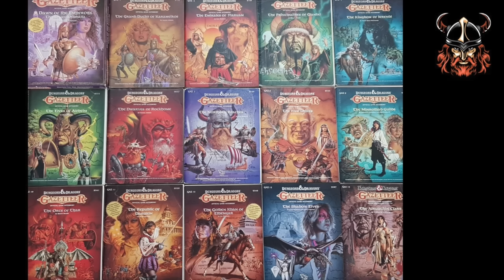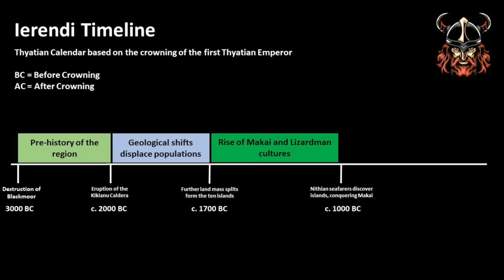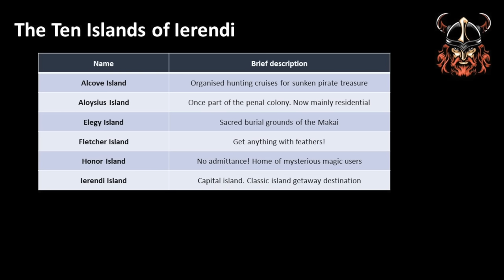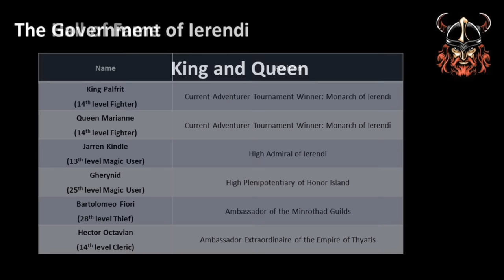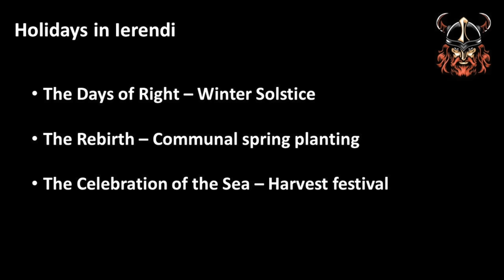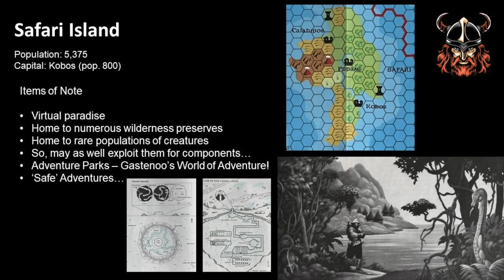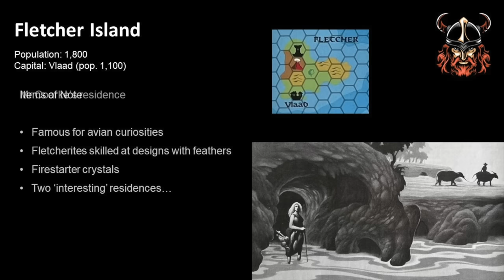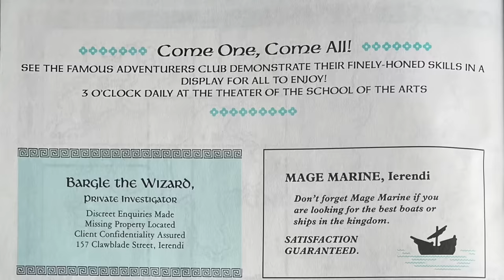Gaz4 The Kingdom of Ierendi - the fourth BECMI Gazetteer set in the Known World (Mystara)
Gaz4 The kingdom of Ierendi was the fourth in a series of official TSR Gazetteers, that written by Anne Gray McCready and published in 1987, and inspired by the idea of a colonised pacific idyll serving the Known World as a tourist destination. The cover art was by Clyde Caldwell.

The Gazetteers are set in the Known World, a collection of nations on a continent that first appeared in the X1 The Isle of Dread adventure module, becoming the official setting for BECMI Dungeons and Dragons, which later became known as Mystara from about 1994.

Gaz4 Credits:
Design: Anne Gray McCready
Development: Ken Rolston
Product Manager: Bruce Heard
Coordinators: Bruce Heard, Karen S. Martin
Cover Artist: Clyde Caldwell
Interior Artist: Stephen Fabian
Graphic Design: Dave Sutherland, Dennis Kauth,
Cartography: Frey Graphics, Steve Sullivan,
Typography: Betty Elmore

If you like this video and want to support me further, please consider buying me a coffee Your support is greatly appreciated.

Berserker image (used under Creative Commons)

Many thanks to ITS A TRAPP for cleaning up the Berserker image for me. It’s a lot cleaner and sharper now.